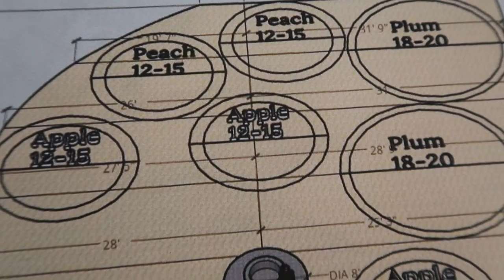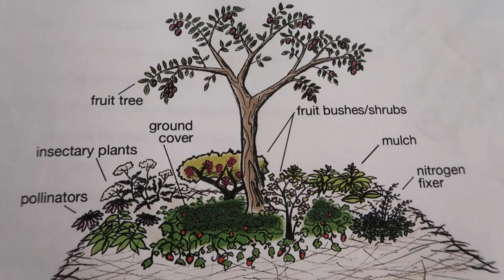Plant This FIRST to Have Food For Years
When you get to your homestead or when you decide that you want to grow food for your family, you will want to do this FIRST! Come with us and watch as we continue to grow more food for our family AND plant some things we should have planted 6 years ago.